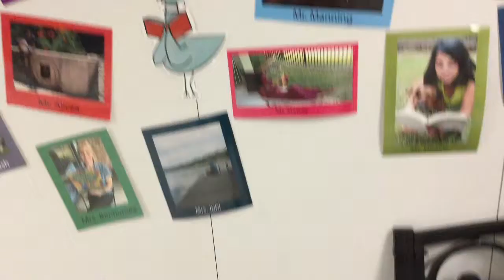Abby S Historian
Abby for historian